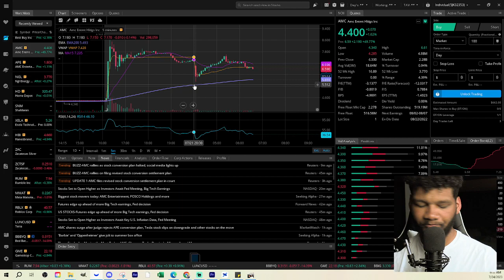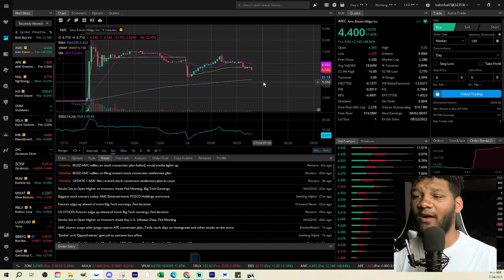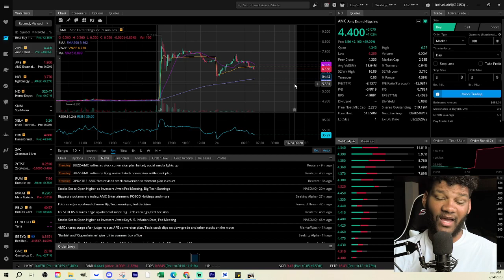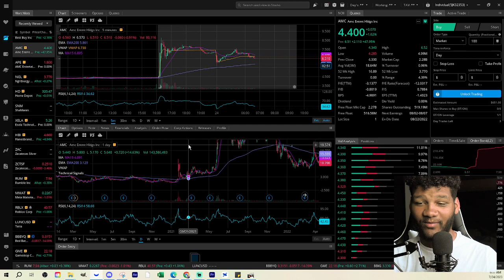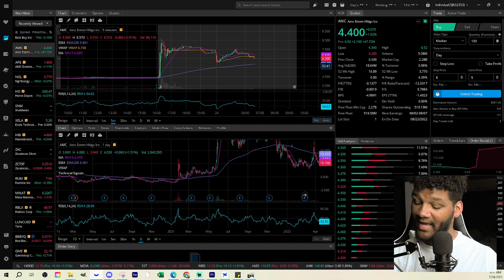AMC Jumped 100% After Hours || WHY?